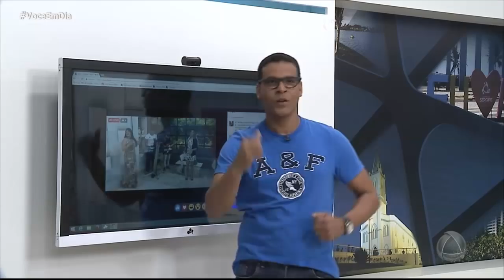Adalgiza canta no Você em Dia